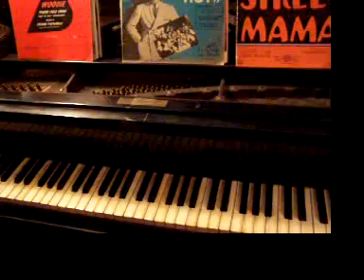Jim Hession/Lecture 12 Part 3/ Stride Tips/ Improvisation/ Stride Shopping List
Jim continues to talk about the stride shopping list and moves into the area of melodic improvisation in the stride style.